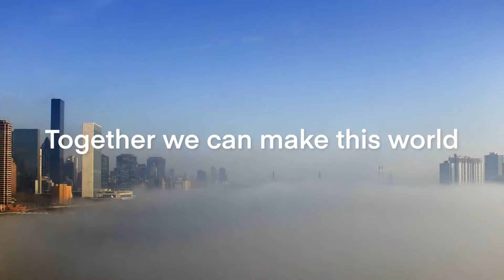United Nations @ Expo 2020 Dubai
A special exhibit titled TheWorldWeWant—curated from more than 50,000 images 📸 from over 130 countries 🌍 in commemoration of the 75th Anniversary of the United Nations that, with thanks to the collaboration and support of Expo’s Dignified Storytelling Programme, is now on display on the plaza of the Opportunity Pavilion across from the UNHub.

The UNHub is the anchor in the Mission Possible - Opportunity Pavilion where a series of events and activities,around international days, thematic weeks, and the value of international cooperation to overcome global challenges and achieving the SDGs, have been planned.

The UN Hub is managed by the UN Country Team in the UAE 🇦🇪 under the leadership of Dena Assaf, the UN Resident Coordinator for the UAE and Deputy Commissioner-General of the UN at Expo. On UN Day(24th October) the UNHub which will be showcasing a special exhibit about the SDGs with original artwork from artists from different countries to inspire action and understanding of the Sustainable Development Goals (SDGs) and the importance for all of humanity’s engagement towards peace and prosperity for all in a healthy and vibrant planet.

👉 FOLLOW THE MAURITIUS DELEGATION 🇲🇺 AT THE DUBAI EXPO 2020